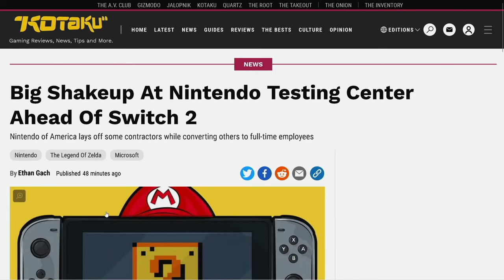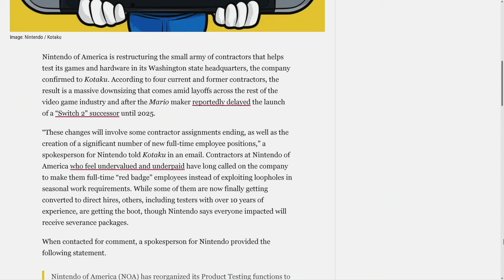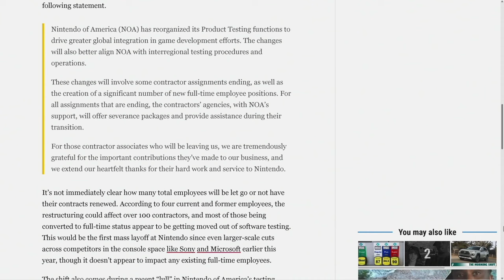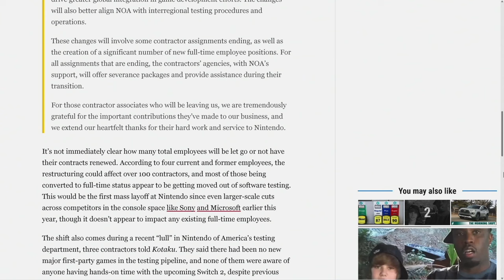Nintendo Restructures Ahead of Switch 2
Nintendo has announced a major restructuring ahead of the highly anticipated release of the Switch 2. Learn about the changes happening at Nintendo and what it means for the future of the company in this video.